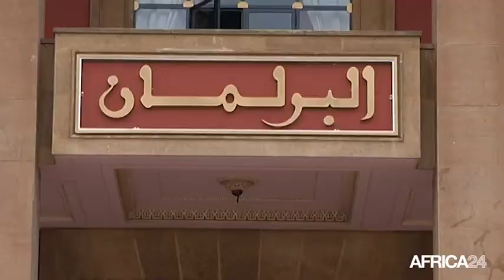Maroc, Adoption de la loi sur la ratification de l'acte constitutif de l'UA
Politique, Au Maroc, le Parlement a adopté la loi sur la ratification de l'acte constitutif de l'Union africaine. Une étape obligée avant le retour du royaume au sein de l'organisation panafricaine. A quelques jours du sommet qui devra se tenir les 30 et 31 janvier à Addis-Abeba en Ethiopie, les conditions du retour du Maroc dans l’UA après 33 ans d’absence sont maintenant réunies.